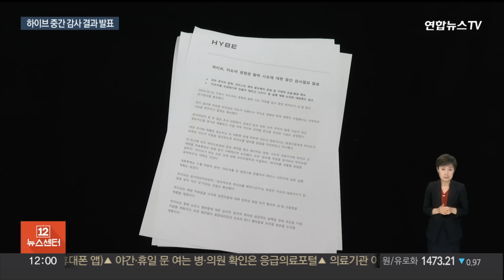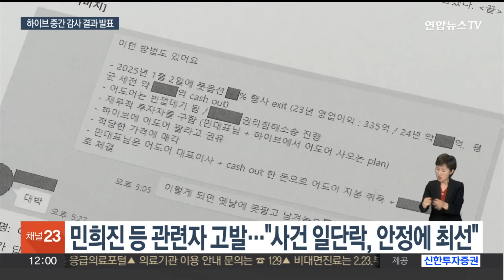하이브, 민희진 고발한다…"뉴진스 계약 해지도 논의" / 연합뉴스TV (YonhapnewsTV)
하이브, 민희진 고발한다…"뉴진스 계약 해지도 논의"

[앵커]

하이브가 자회사 어도어의 민희진 대표를 업무상 배임 등의 혐의로 고발하겠다고 밝혔습니다.

지난 22일부터 착수한 감사 결과, 경영권 탈취에 대한 구체적 물증이 확보됐다는 겁니다.

신새롬 기자입니다.

[기자]

뉴진스 소속사 어도어의 경영권 탈취 시도와 관련한 감사에 나섰던 하이브가 중간 결과를 발표했습니다.

민희진 대표 주도로 경영권 탈취 계획을 세운 물증이 확보됐다는 겁니다.

우선 지난 4일 어도어 경영진 3명의 단체 대화방을 공개했는데, "하이브에 어도어를 팔라고 권유"해, "적당한 가격에 매각"하고 "어도어는 빈껍데기"로 만드는 구상안이 언급됐습니다.

대면 조사 등에서도 민 대표가 하이브 보유 지분을 매각하도록 압박할 방법을 마련하도록 지시하고, 뉴진스와 전속 계약을 중도 해지하는 방법 등을 논의한 것이 확인됐다고 밝혔습니다.

하이브는 해당 자료를 근거로 민 대표 등 관련자에 대해 업무상 배임 등의 혐의로 고발장을 제출합니다.

박지원 하이브 대표는 "사건이 일단락된 만큼, 아티스트들의 심리 치유와 정서적 안정에 최선을 다하겠다"고 밝혔습니다.

한편, 뉴진스는 다음 달 컴백을 앞두고 오는 27일 신곡 '버블 검' 뮤직비디오를 공개합니다.

새 싱글 발매는 다음 달 24일, 6월에는 일본 도쿄 돔에서 대규모 팬 미팅도 계획 중입니다.

뉴진스 활동과 관련한 일정 변경은 아직 전해지지 않았지만, 멤버들이 민 대표와 강한 유대감을 형성했던 점은 변수로 꼽힙니다.

앞서 하이브 측이 요구한 이사회는 오는 30일 열릴 예정입니다.

이사회 성립이 이뤄지지 않으면 하이브는 법원에 소집 허가 신청을 내고 임시주총을 거쳐 신규 이사를 선임할 것으로 관측됩니다.